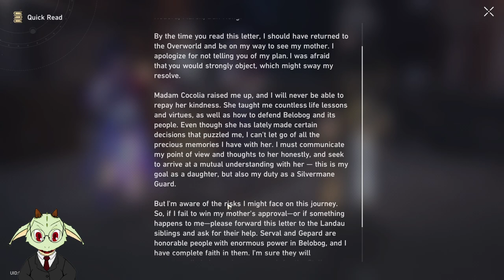[ Honkai: Star Rail # 5 ] Ch.1: Not Good With Farewells - The Stars Are Cold Toys